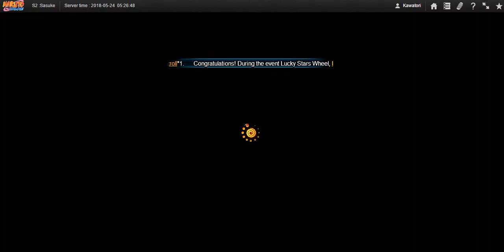Naruto Online - 300 Seal Scrolls Used for Rebate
Back to storing up seal scrolls again for the next rebate.